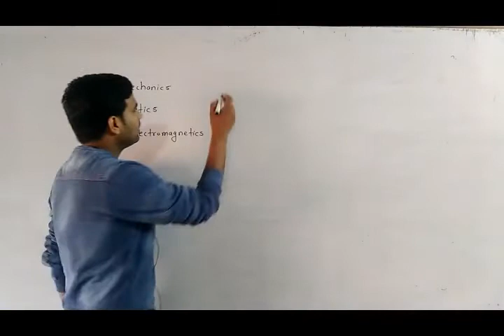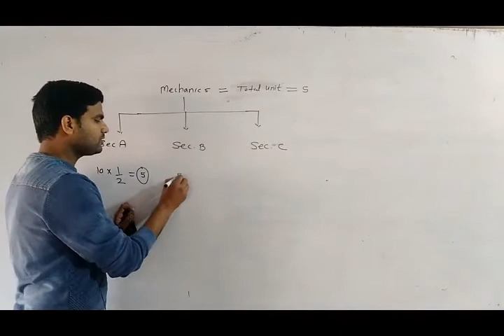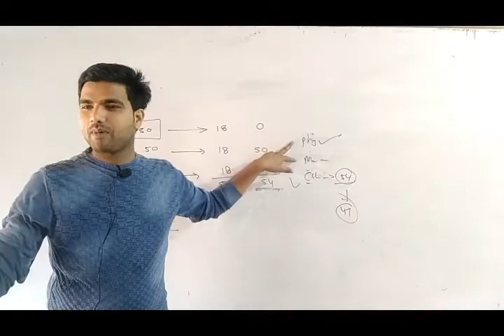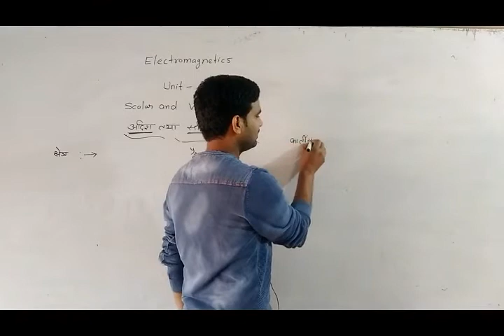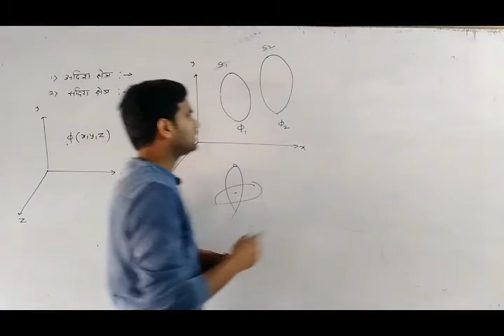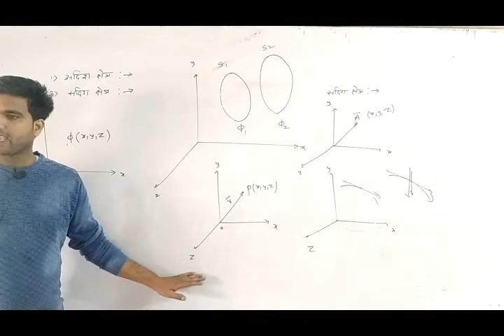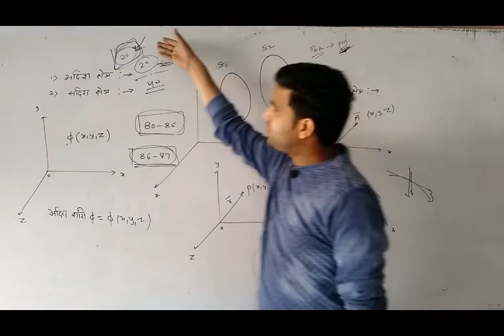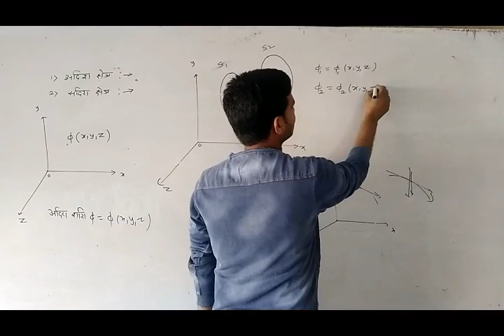scalar and vector field (B.sc. part1 )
bsc part1(E. M.)
B.sc. part -1